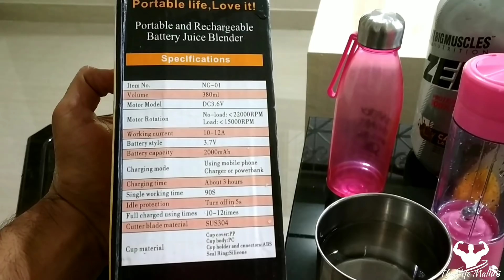Electronic Protein Shaker Bottle |Juice Blender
Juice Cup NG- 01 Porcelain Portable And Rechargeable Battery Juice Blender, 10x 10 x 25 Cms, Blue
Beaming Portable and Rechargeable Battery Juice Blender Ng 01 Mixer Juicer Jar (Blue)
Portable USB Rechargeable Juice Blender 380ml Juicer Cup(Assorted Color will be send)
Pithadai USB Electric Juice Cup, Juicer Blender
Bewitching Portable and Rechargeable Battery Juice Blender Ng 01 Mixer Juicer Jar (Purple)
Juice Cup NG- 01 Plastic Portable And Rechargeable Battery Juice Blender, 10x 10 x 25 Cms, Purple
Tsunami Stainless Steel Thrills Rechargeable Portable Mixer (Silver and Clear)

Normal Shaker Bottle
Ishake 20 Smart One Storage Bottle 500 ml (Soot Body, Green Lid)
Ishake Brawny Shaker Bottle, 700ml (Black/Green)
MuscleBlaze Protein Shaker - 650 ml (Color May Vary)
AS-IT-IS Nutrition Protein Shaker Bottle with Scoop (30g) and Mixer Ball
Fitkit Classic Bottle Shaker 700ml(Grey/Black)
Fitkit Premium Bottle Shaker 500ml (Dark Grey/Black)

Buy Big muscles Protein Online

BIG MUSCLES ZERO Protein Powder from 100% WHEY ISOLATE 4.4 LBS (Caffe Latte)

BIG MUSCLES ZERO Protein Powder from 100% WHEY ISOLATE 9 LBS (Rich Chocolate)

BIG MUSCLES ZERO Protein Powder from 100% WHEY ISOLATE 9 LBS (Strawberry & Banana Twirl)

BIG MUSCLES ZERO Protein Powder from 100% WHEY ISOLATE 2 LBS (Strawberry & Banana Twirl)

for genuine protein powder home delivery: Contact Thuglifemallu :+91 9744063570

To Join Our Weight Loss Program
SMS /Whatsapp/Email

Name:
Age:
Height:
Weight:
Medical Issues:
Gender:
Workout Time:
Workout type:
Veg/Non Veg:
Job Type:
Routine:

4 to 10 kg per month